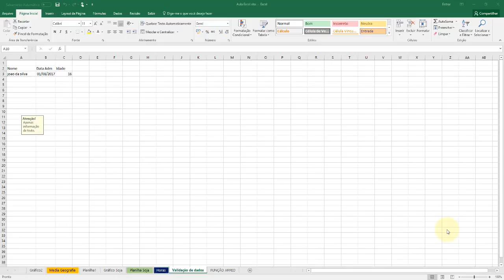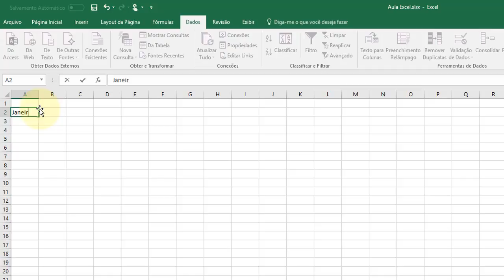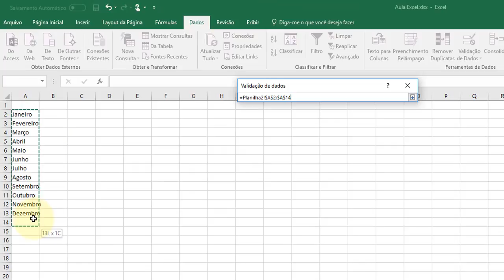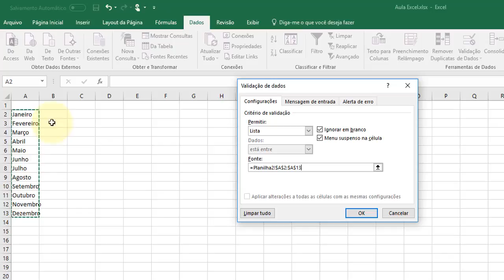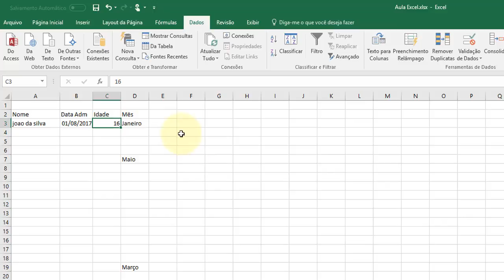Excel Avançado aula 18 Validação de dados e criando uma lista de dados